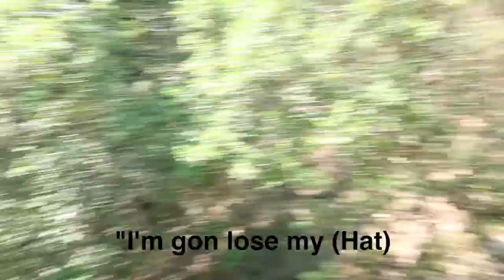I did this for the first time!!!🐎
I can finally say I checked this off my Bucket List!!!👏 I was so scared to do it but I DID IT!!! I encourage you all to do something you've always wanted to do and inJOY it!!!😇 Live your Life Boo!!!❤️

AMBG!